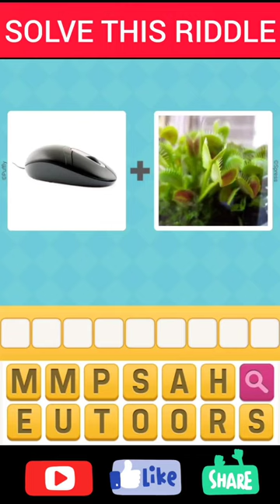mouse trap solve riddle 😂